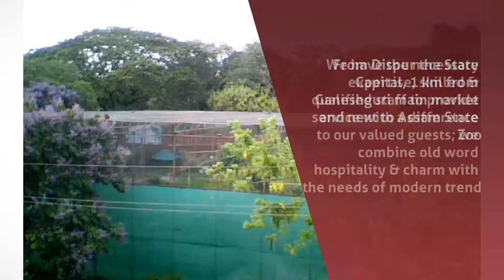Hotel in Guwahati - Sai Onella Guest House - InfoIsInfo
Sai Onella Guest House, Hotel in Guwahati.

The guest house is located in the heart of the city, 5 kms. from the railway station and 2 kms. from Dispur the State Capital, 1 km from Ganeshguri main market and next to Assam State Zoo.

We have the necessary expertise, skilled & qualified staff to provide service with a difference to our valued guests; we combine old word hospitality & charm with the needs of modern trend.

We have elegantly furnished air-conditioned & non air-conditioned rooms with modern comfort & necessities like  satellite television, running hot & cold water, ample car parking space, travel desk for guided tours, sitting / dining area & full power back up.

Our kitchen offers choicest of home cooked food and Indian, Chinese & Assamese Cuisine.